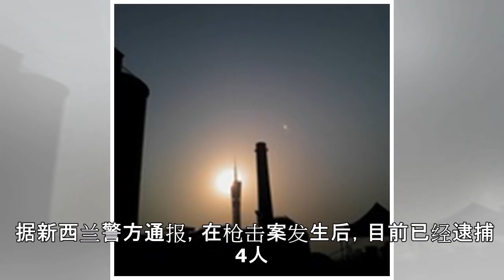新西兰发生恐袭致27人死亡 中国总领馆紧急发布通告